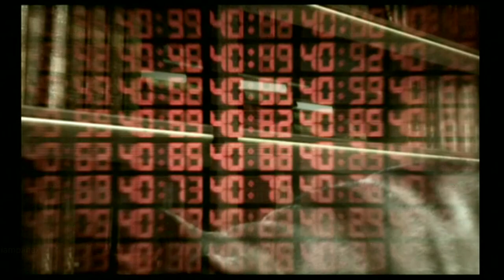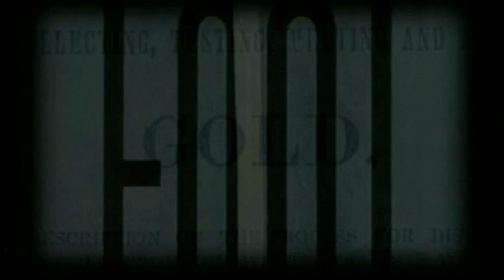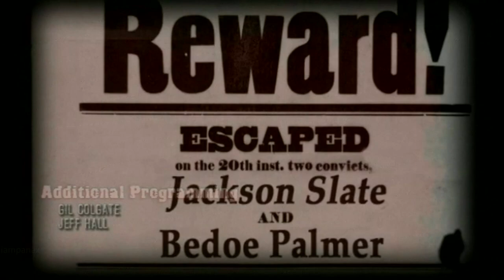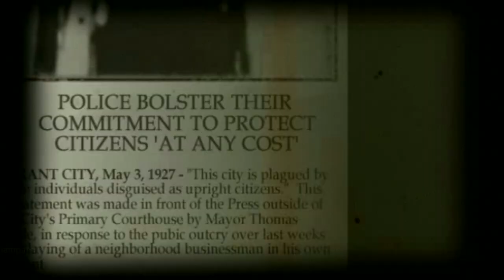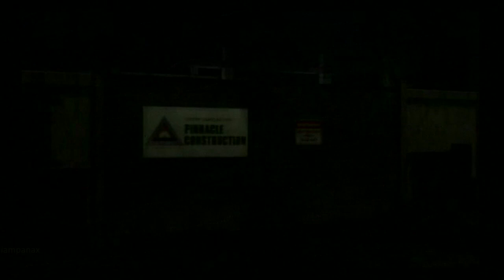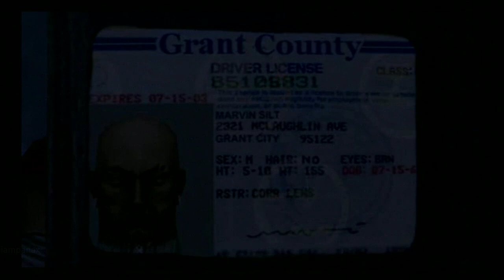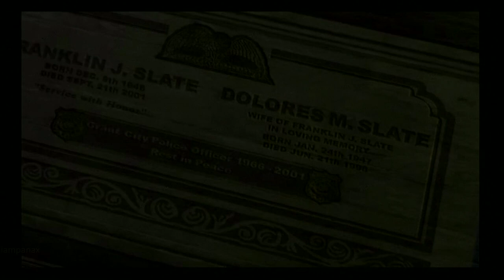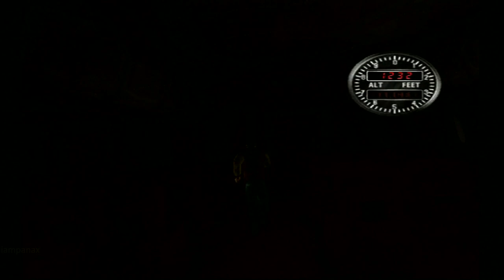Dead to Rights Cutscenes (Game Movie) 2002